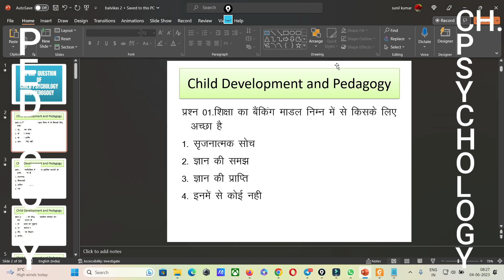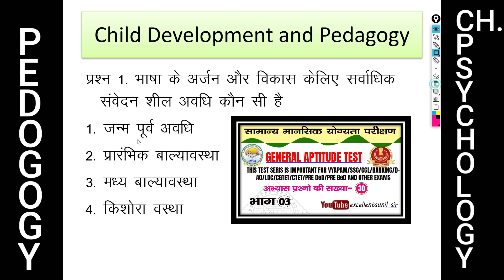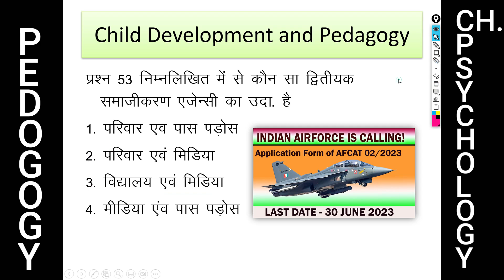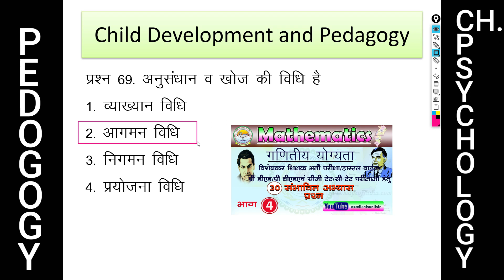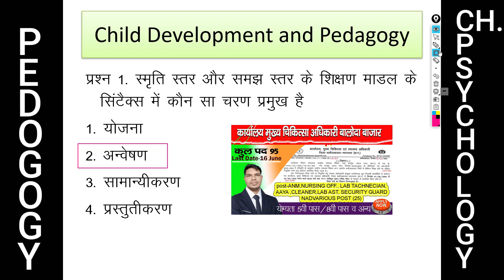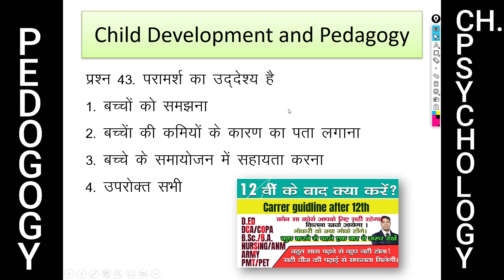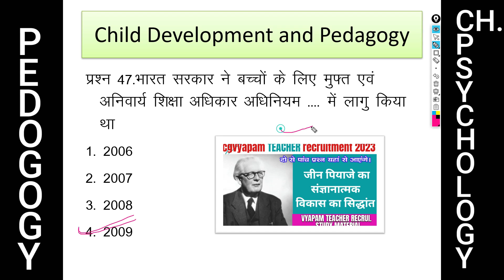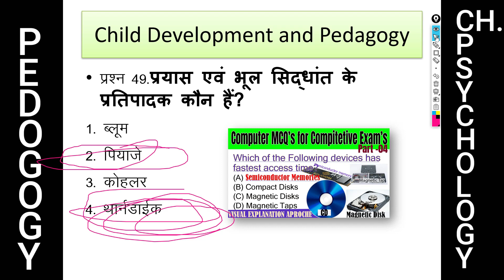Child Psychology and Pedagogy MCQ's【 Part 06】 बालविकास एवं शिक्षा शास्त्र अभ्यास प्रश्न \ study mat.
BAL VIKAS EVAM SHIKSHA SHASHTRA MCQ CHILD DEVELOPMENT AND PEDOGOGY MCQ PDF DOWNLOAD
1.छत्तीसगढ़ में आयु में छुट कितने प्रकार से मिलती है जानने के लिए ये विडियो देखिये